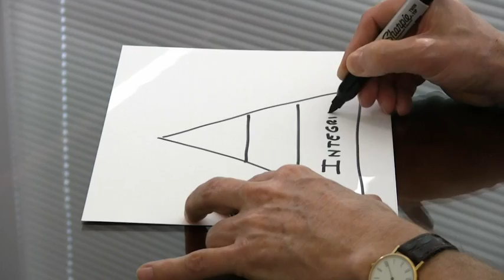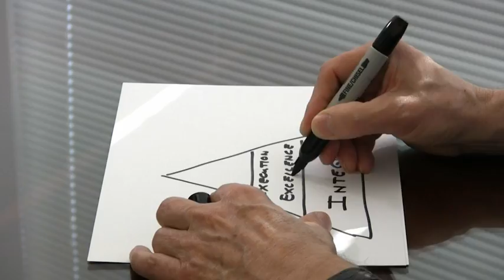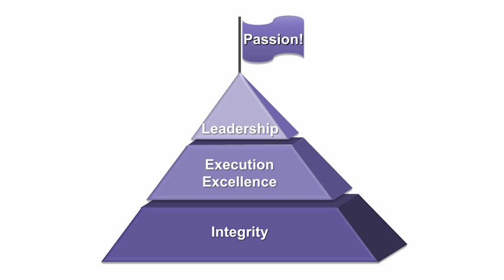Synopsys Culture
Hear Aart de Geus talk about Synopsys' values -- the heart of DNA